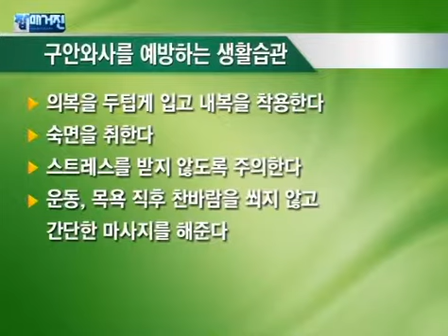[한진우원장][인산한의원] 구안와사 안면신경마비 2014년 1월15일[잡매거진][건강플러스]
구안와사 안면신경마비